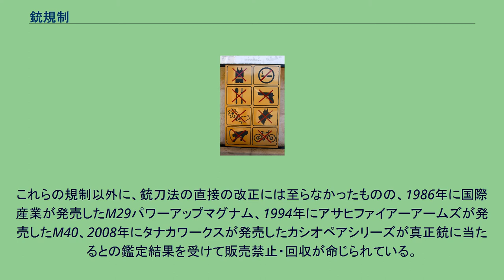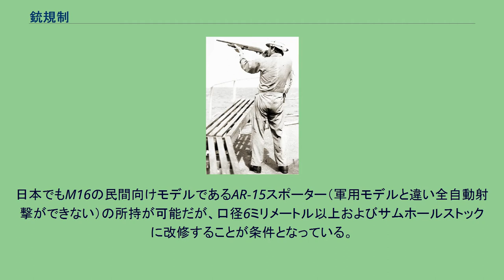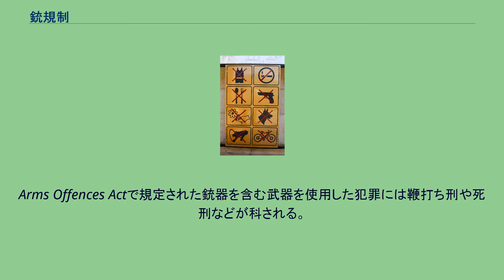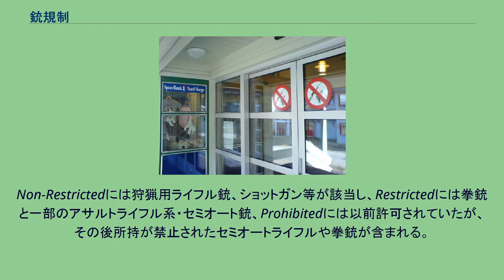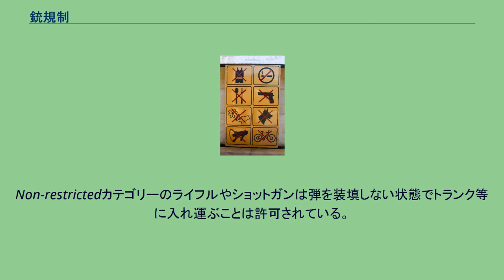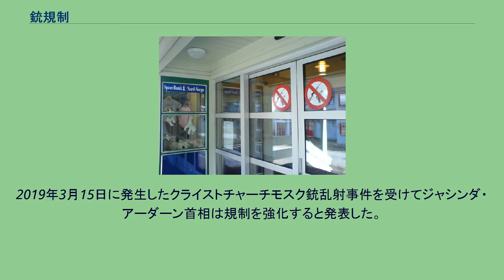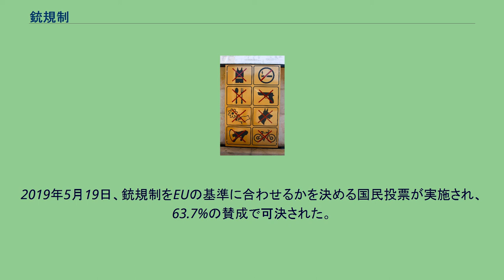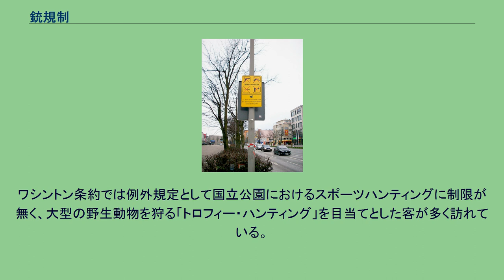銃規制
「発射不能の銃」像。
国際連合本部ビル前 銃規制（じゅうきせい）は、銃の所持・携帯・使用・販売などを制限・禁止したり条件を課したりする法令や政策をいう。
軍や警察にも銃の取り扱いに関する規則・規制があるが、一般には民間人の銃に対するものを指すことが多い。
本項目ではもっぱら民間人の銃に対する規制について解説する。
近世 16世紀の鉄砲伝来以降、日本では火縄銃型の鉄砲が量産された。
戦国時代末期には50万丁以上が国内に存在していたともいわれ、当時の世界最大の銃保有国とされる。
全国規模の銃規制は、一揆に対する予防措置として豊臣秀吉が実施した刀狩にはじまる。
天正16年（1588年）に全国規模で命じた刀狩令は、百姓身分が刀、槍、弓、鉄砲そのほか武具の類いを所持することを禁止するものであった。
それまで日本は戦国時代であり、農民であっても戦に参加するのも珍しくなく、武士以外の者も公然と武具を所有していた。
しかし、刀狩によって武士以外の者が武装することは禁じられ、武士とそれ以外の身分がはっきりと固定されるようになった。
なお、この時の刀狩では、ある程度鉄砲が没収されたが、実際にはかなりの量が没収されずに残ったようである。
江戸時代初期の幕府は、争いに鉄砲を含めた武器を持ち出すのを禁止しつつ、鳥獣に対して用いる鉄砲については所持と使用を認めていた。
徳川綱吉の時代、貞享4年（1687年）の諸国鉄砲改めにより、全国規模の銃規制がかけられた。
武士以外の身分の鉄砲は、猟師鉄砲、威し鉄砲（農作物を荒らす鳥獣を追い払うための鉄砲）、用心鉄砲（特に許された護身用鉄砲）に限り、所持者以外に使わせないという条件で認められ、残りは没収された。
この政策は綱吉による一連の生類憐れみの令の一環という意味も持ち、当初は鳥獣を追い払うために実弾を用いてはならないとするものだった。
それでは追い払う効果が得られず、元禄2年（1689年）6月には実弾発射が許された。
諸藩は幕府の指令に従って鉄砲を没収あるいは許可し、その数を幕府に報告するよう求められたが、綱吉の死とともに幕府の熱意は薄れ、報告義務はなくなった。
とはいえ銃統制そのものがなくなったわけではなく、幕府・諸藩に許可された鉄砲以外は禁止するという制度が形骸化しつつも幕末まで続いた。
諸国鉄砲改めの時もその後も、同一地域内でも村によりかなりのばらつきがあるものの、領内の百姓所持の鉄砲数が武士の鉄砲数をはるかに上回るような藩が多くあった。
それでも民衆層は鉄砲を争闘に用いることを自制し、たとえば百姓一揆や打ち壊しに鉄砲を持ち出すことはなかった。
幕末には対外防衛の必要から規制が緩和され、広島藩など一部の藩では大量の鉄砲の存在が確認された。
この増加が緩和による鉄砲数の実際の増加なのか、隠し持っていた鉄砲の顕在化なのかについてはなお議論がある。
近代 明治以降、1945年までの銃規制は、規制をかけつつ原則として容認する点で、幕末と変わらなかった。
明治政府は1872年（明治5年）に銃の所持を許可制とする銃砲取締規則を制定した。
別に1884年（明治17年）制定の火薬取締規則があり、これと銃砲取締規則を統合して、1899年（明治32年）に銃砲火薬類取締法を制定した。
銃砲火薬類取締法には1910年に大きな改正（明治43年法律第53号）があった。
郵便逓送人が持つ拳銃は1873年に所持が許され、1887年現金書留配達需要が増したため「郵便物保護銃規則」に定められた。
銃砲火薬類取締法は、銃砲を軍用と非軍用に分けた。
軍用の銃砲とは、日本軍で現に用いているか、それに匹敵する性能を持つものである。
たとえば距離1000メートルで命中したときに殺傷能力を持つ銃は、軍隊になくとも軍用銃の扱いとなった。
また、性能が劣っていても軍が用いているなら軍用銃砲となった。
非軍用銃砲は、軍で用いるには性能が劣る銃砲で、陸軍から払い下げられて猟銃とされた旧式の銃がその典型である。
軍用銃砲についてはその譲り渡しと譲り受けの両方について警察官署の許可が必要だが、非軍用銃砲は許可なしに取得・譲渡できた。
所持には規制がない。
軍部では収益事業の一環として旧式化した村田銃の一部を散弾銃に改造し民間に払い下げたことで、火縄銃を使っていたマタギや毒矢を使うアイヌにも強力な銃器が広まった。
軍人は非番であっても護身用として拳銃や短刀を所持することが許されていた。
別に、1910年制定の銃砲火薬類取締法施行規則（明治44年勅令第16号）の第39条と第40条によって、...